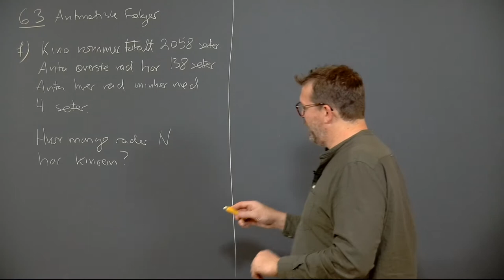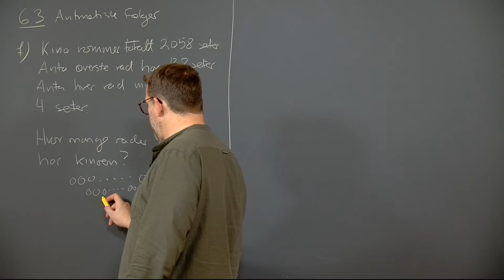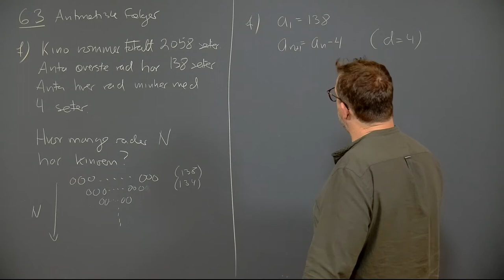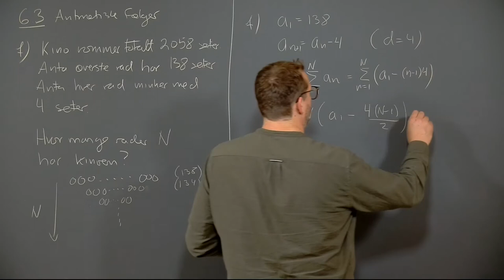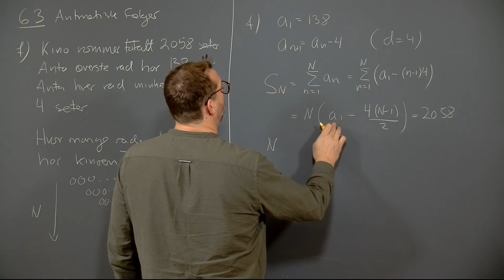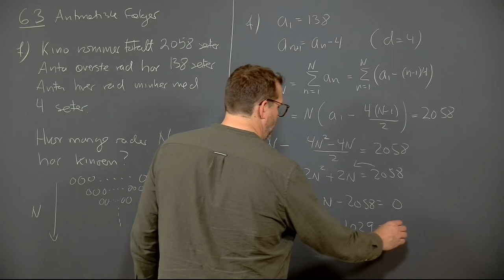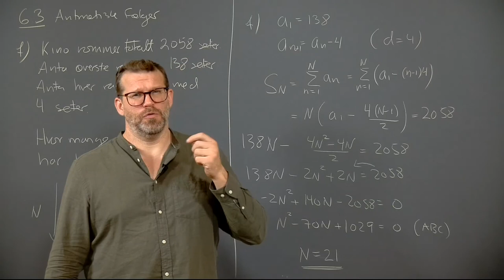Øving 4, oppgave 6.3 f